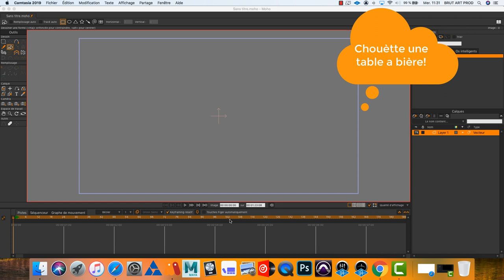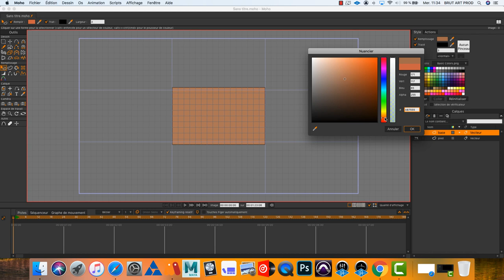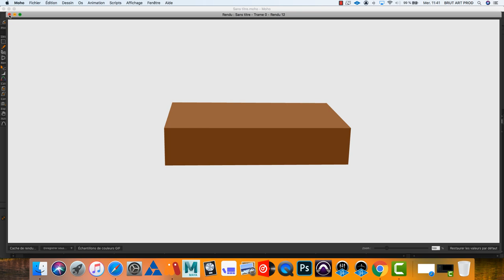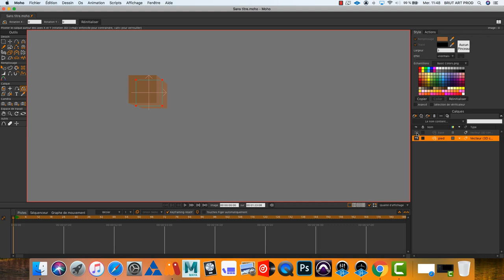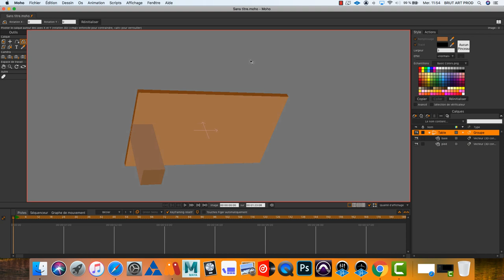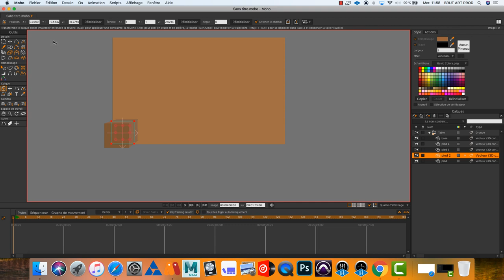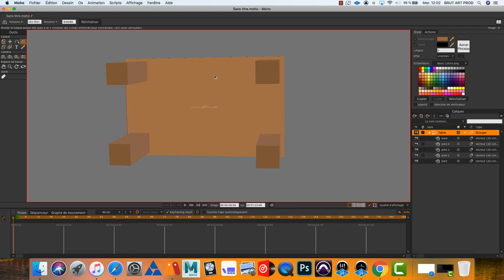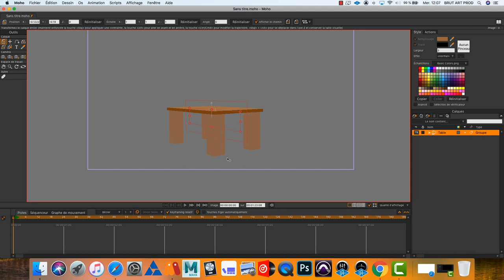Animation 3d anime studio, Moho pro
Slt a tous, une petite vidéo sur la création 3d dans anime studio ou Moho pro.Merci a tous ceux et celles qui se sont abonnés, je vous retrouve bientôt pour un autre tutoriel.